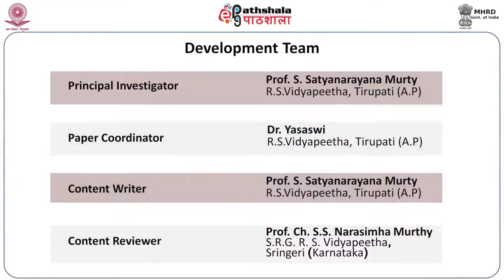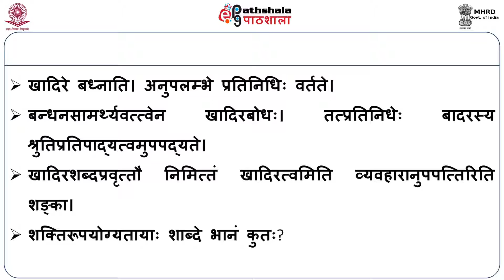EPG SKT P14 M18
Paper: Vaiyakaranasiddhantalaghumanjusa(Tatparyanta Tatha Dhatvarthanipatarthaprakarane)